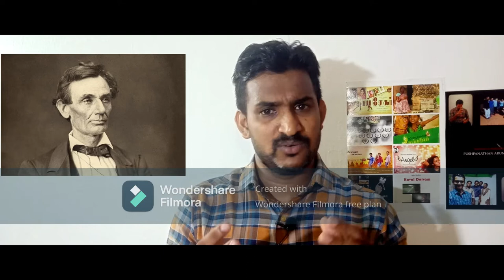Abraham Lincoln interesting life incidents| கூத்தாடிகள் | புஷ்ப நாதன் ஆறுமுகம்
ஆப்ரகாம் லிங்கனின் தாடிக் கதை

ஆப்ரகாம் லிங்கன் அவர்களின் வாழ்க்கை நாம் எல்லோருக்கும் மிக முக்கியமான inspiration. ஒரு செருப்பு தைப்பரின் மகனாக பிறந்த போதும் அமெரிக்க நாட்டின் ஜனாதிபதியாக உயரும் அளவிற்கு தன் திறமையும், உழைப்பையும் வளர்த்துக்      கொண்டவர்.

சிறு வயதிலேயே பெற்றோரை இழந்து,  நடுத்தர வயதில் மனைவியை இழந்து, தொழிலில் தோல்வியடைந்து, போட்டியிட்ட பெரும்பாலான தேர்தலிலும் தோல்வியடைந்த போதும் தளராமல் தனது உழைப்பால அமெரிக்க ஜனாதிபதியாக உயர்ந்தவர். அவருடைய நற்குணத்தைப் நாம் தெரிந்து கொள்ளளும் விதமாக அவரின் வாழ்வில் நடந்த நிகழ்வை இந்த காணொளியின் மூலமாக உங்களுக்கி சொல்வதில் மகிழ்ச்சி. .